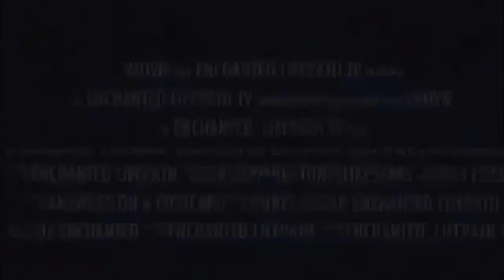Julian Assange issues statement on wikileaks latest release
VAULT7 Julia Assange has cleared the air on the latest CIA documents released. At this point, is the FBI CRIMINAL INVESTIGATION necessary?
WikiLeaks has published what it claims is the largest ever release of confidential documents on the CIA. It includes more than 8,000 documents as part of ‘Vault 7’, a series of leaks on the agency, which have allegedly emerged from the CIA's Center For Cyber Intelligence in Langley, and which can be seen on the org chart below, which Wikileaks also released:

~ Buddha   : )